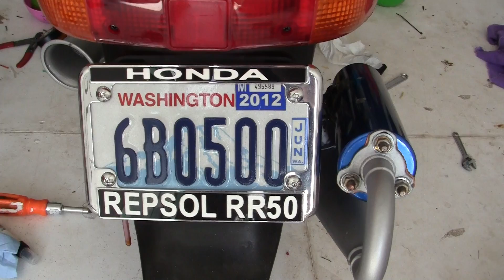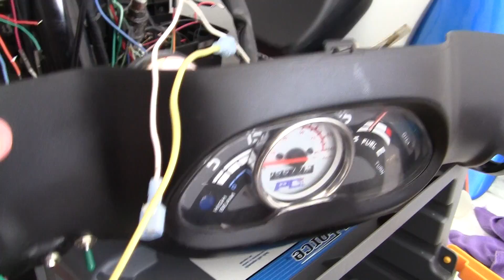00002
ALL OF MY DIO RACE PARTS come from VTcycles = A GREAT SHOP That was in Hawaii
He also has an EBAY STORE with the Handle- "Fast2Wheels"

VTCYCLES I have dealt with for over 20 years now. If you want GREAT MOPED PARTS!!, and GOLD-PLATED CUSTOMER SERVICE!!! , please contact the Above Web Sites.
Thank You, Captain DIO.